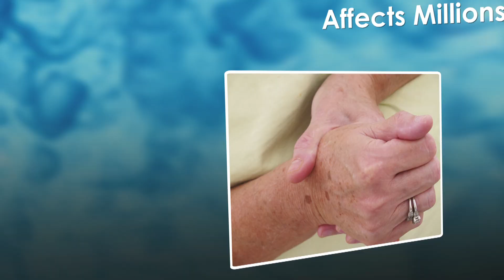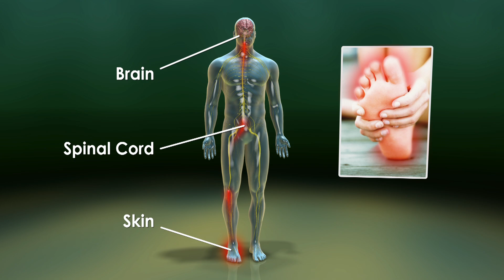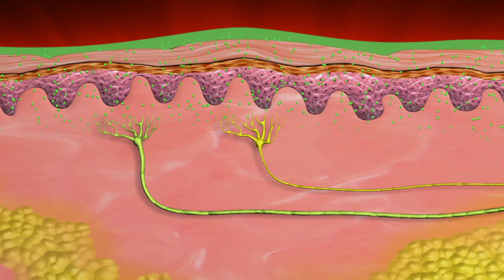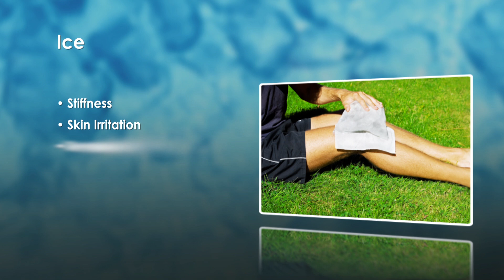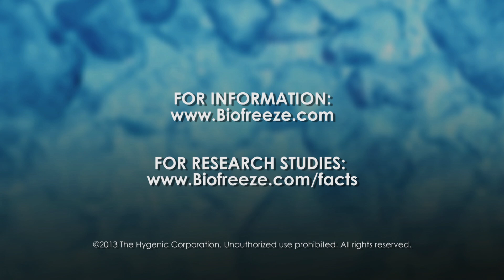The Science Behind Biofreeze Pain Reliever 2013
Whether it's the dull throb of an overworked muscle or the grating soreness of joint discomfort, pain affects millions of Americans every day.  Managing minor aches and pains is a crucial element in helping maintain an active lifestyle.
In the pain management community there is a shift toward the use of topical analgesics and away from systemic pain relievers.
Topical pain relievers deliver targeted pain relief with low levels of systemic absorption.  This may result in less risk for systemic toxicity or drug interaction. (Stanos S. Overview of Topical Analgesics.  Pain Medicine News.  2009 Feb:1-6)
Biofreeze is the #1 used and recommended topical pain reliever by hands-on healthcare professionals in the US. (Survey conducted by Allegheny Marketing Group on Topical Analgesics in the DC, DPM, MT, and PT markets.)
For over 20 years, Biofreeze has been helping people manage pain associated with therapy, exercise, arthritis, and everyday life.
Using menthol as the active ingredient, Biofreeze products penetrate quickly providing relief through cold therapy.
To understand how cold therapy works, let's first look at the process of pain transmission for minor foot pain.
The perception of pain is regulated by different types of nerve cells, or neurons.
Peripheral nerves carry information from special receptors in the skin into the spinal cord. These signals are eventually sent to the brain where sensations such as pain are perceived.
These pain sensations are transmitted through small nerve fibers called 'c-fibers'. Another type of nerve fiber called A-delta fibers are thicker than c-fibers and carry sensory information from the skin to the spinal cord.
When a pain signal reaches the spinal cord from the c-fiber,  the signal stimulates another neuron which carries the signal up the spinal cord to the brain where it is perceived as pain.
However, when a topical analgesic such as Biofreeze is applied over a painful area, another sensation is sent along the a-delta fiber nerve.
The A-delta fiber then stimulates an inhibitory nerve that blocks the painful c-fiber signal from reaching the brain.
As a result, the perception of pain is blocked.  This process has become known as the Gate Control Theory of Pain (Melzack R., Wall PD.  Pain Mechanisms: a new theory.  Science. 1965 Nov 19; 150(699): 971-9) which is thought to be one of the pain control mechanisms of counter-irritants such as Biofreeze.
Recent laboratory research suggests a second theory for menthol's mechanism of action.
This ingredient has been shown to bind with temperature-sensitive receptors called TRPM8 receptors.  When menthol binds with these receptors, they release calcium ions, which are believed to help modulate pain signals through the body's opiod system. These TRPM8 receptors also cause the brain to perceive cold sensations such as those caused by ice. (Proudfoot et al. 2006. Analgesia mediated by the TRPM8 cold receptor in chronic neuropathic pain. Curr Biol. 16(16) : 1591-605)
Ice is the time-honored way of reducing pain when applied to the skin, and works very similarly to Biofreeze Pain Reliever.
For example, both reduce blood flow to the applied area.
(Topp R, Winchester LJ, Sannes SH, Mink AM, Kaufman JS, Jacks DE. A Comparison of Biofreeze and ice on blood flow, pain, and muscle function)
While ice is effective at reducing pain, it does have disadvantages, such as, stiffness, skin irritation, temporary pain and numbness, and it generally requires the patient to remain stationary.
Biofreeze reduces pain like ice without these disadvantages.
In a recent study on the effects of Biofreeze vs. ice on acute, non-complicated neck pain it was found that following a ten minute treatment, Biofreeze decreased pain nearly two times as much as ice.
Additionally, it was rated as substantially more comfortable, users preferred it, and it lasted longer in 9 out of 10 patients. (Bishop B, Greestein J, Topp R. Effects of Biofreeze vs. ice on acute, non-complicated neck pain)
Biofreeze Pain Reliever comes in a variety of formats specially designed for users' needs, each delivering pain relief utilizing the cooling effect of menthol, the active ingredient in Biofreeze Pain Reliever.